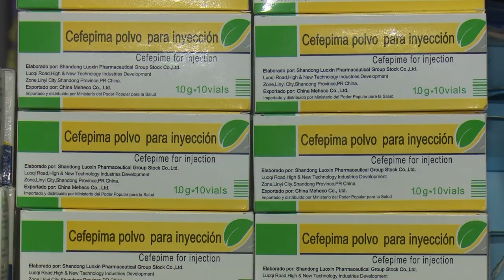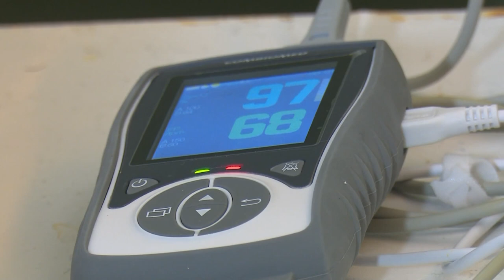Manejan pacientes de alto riesgo en Holguín, Cuba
Más de Mil 200 casos positivos a la COVID 19, se han atendido en el Hospital Militar Fermín Valdés Domínguez de la provincia de Holguín. El funcionamiento de una sala para el manejo de pacientes de alto riesgo, ha permitido elevar la resolutividad en la institución.
Periodista: Marel González C
Cámara: Eddy de la Pera

Entrevistados:
1- Luis Álvarez, paciente
2-Eliván Patterson, Residente en MGI
3- Yunier Pérez, Residente Neumología
4- Dariel Suñol, Jefe Unidad Cuidados Intensivos
5- Luis Álvarez, paciente.